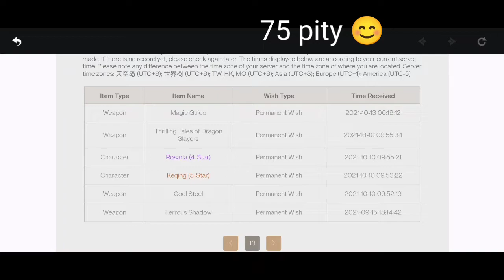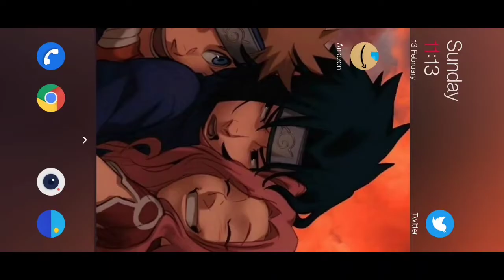This Video Will Make You Cry :(